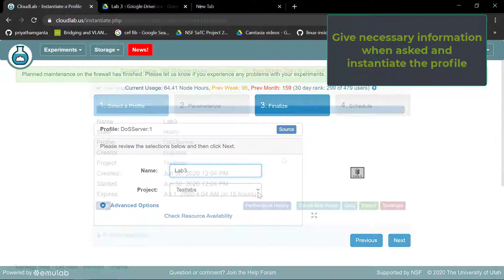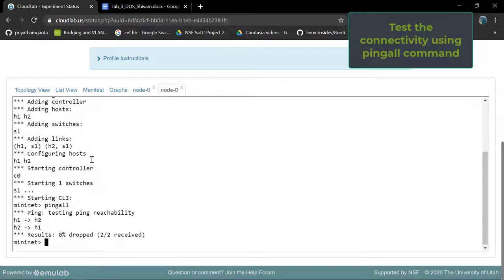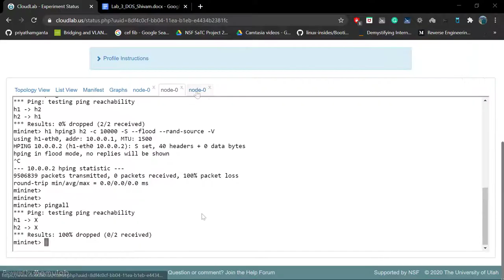Lab 3. DoS Attack in SDN (Floodlight)